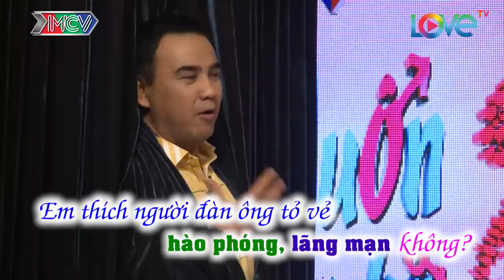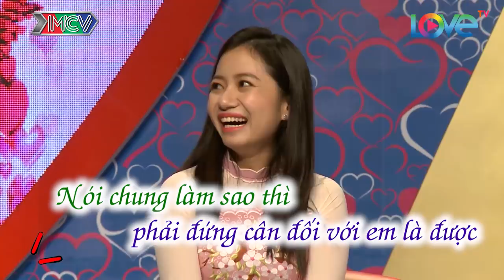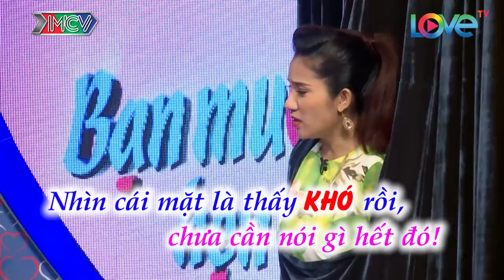Bạn muốn hẹn hò tập 338 | Chàng trai răng khểnh "đểu" đổ rạp trước nàng MC tài năng nhảy cực sung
BẠN MUỐN HẸN HÒ tập 338 sẽ mai mối cho 2 cặp đôi | Đình Tú - Thủy Tiên | Hồng Phóng - Hồng Nhung | Cặp 1: Chàng trai theo Quyền Linh nhận xét là có hàm răng khểnh đều khiến cô gái bối rối. Anh chàng dại gái đến nỗi Quyền Linh trả giá cho mau cưới anh cũng mặc kệ đồng ý theo bạn gái luôn. Nàng MC tài năng tự giới thiệu cho bạn nam nhảy hiện đại biểu diễn quay mình.
Cặp 2: Chàng trai mới nhìn mặt đã thấy khó đăm đăm, không thích bạn gái trang điểm lòe loẹt nên khi gặp Cát Tường anh không nói nên lời luôn. Cô gái cố gắng lấy chồng để được các chị tặng 1 cái tủ lạnh side by side. Anh chàng bị hội chứng sợ đám đông, hồi hộp run cầm cập nói lắp bắp. "

🔔 KHUNG GIỜ PHÁT SÓNG: Hàng tuần vẫn có 2 tập với 4 cặp đôi khác nhau.
+ Kênh HTV7: 15H20 Chủ Nhật & 22H45 Thứ Hai.
+ MCV Media : 15H30 Chủ Nhật & 23H00 Thứ Hai.